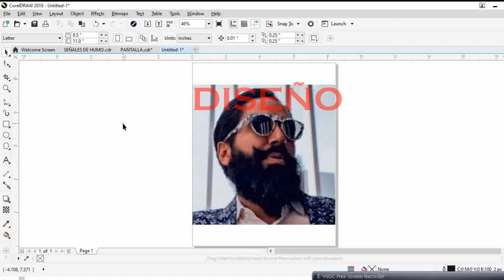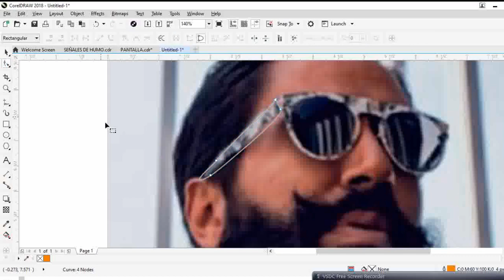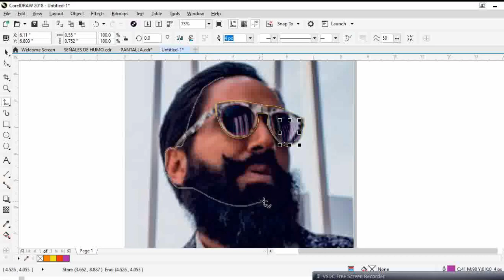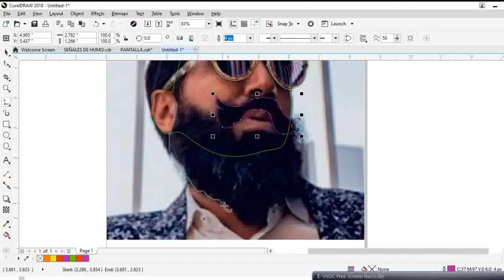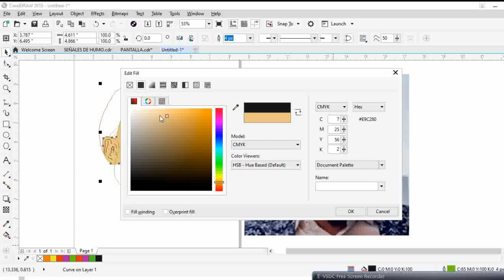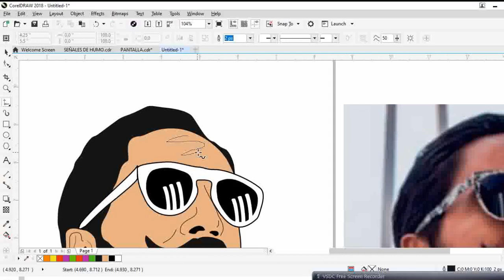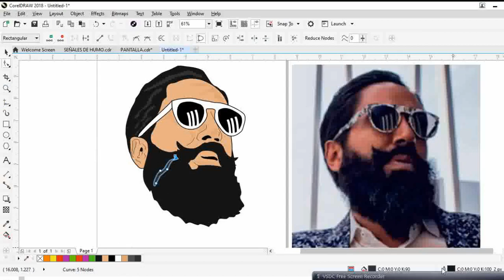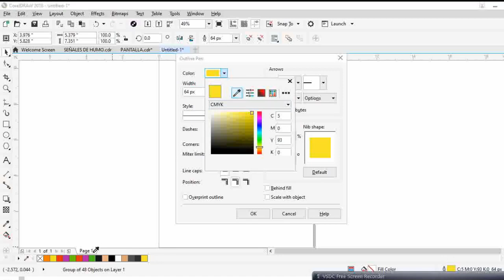TE REGALO UN DISEÑO MILLONARIO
Te regalo un diseño millonario, sólo tienes que suscribirte al canal, activar la campanita de notificaciones, darle like y en los comentarios poner tu correo electrónico para mandarte GRATIS el diseño en imagen jpg, pdf y vector cdr.